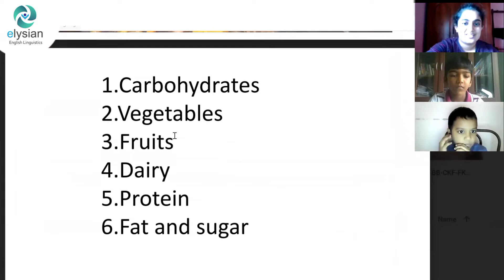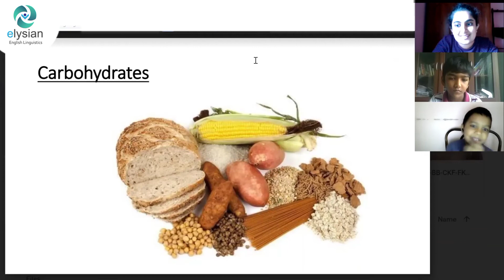Food groups || Six FOOD Groups you want to know || Kids Classes of EEL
A lesson about food types for kids...

This video contains a small session of "FOOD GROUPS" with our very own teacher Ms. Kasuni Bohingamuwa

EEL where you experience natural learning 🍃